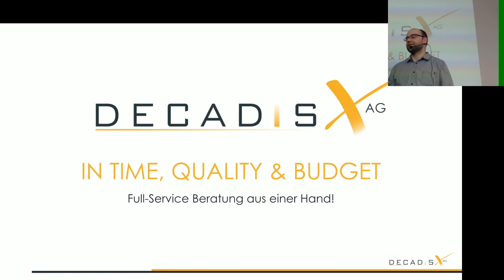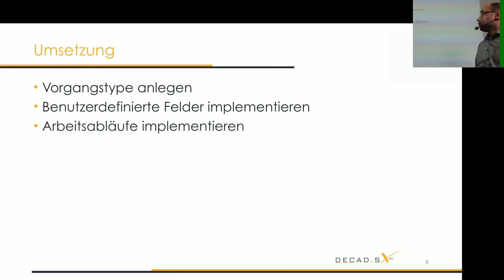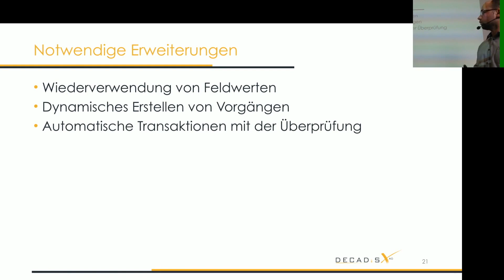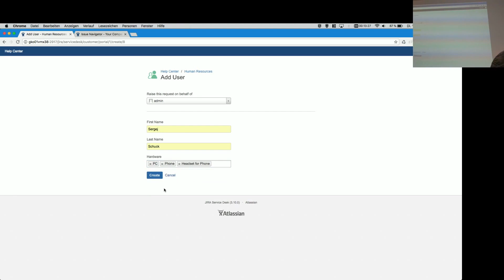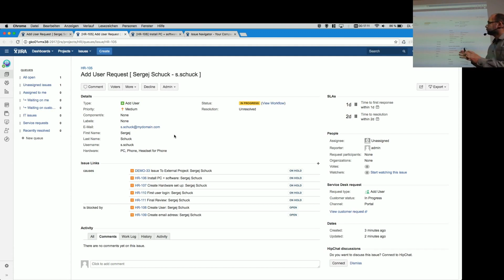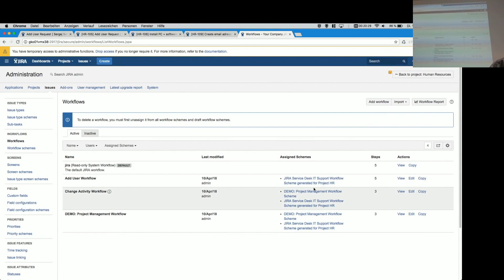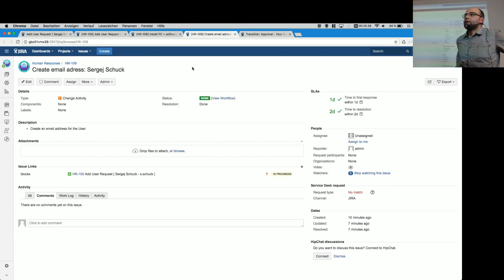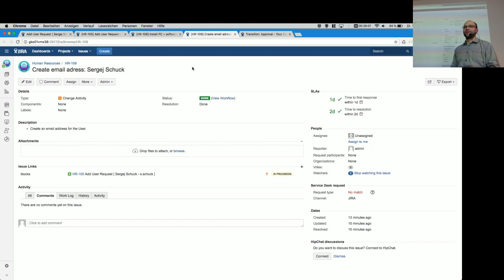Onboarding Prozesse mit Jira - Jira Workflow Toolbox | Decadis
Sergej Schuck von Decadis erklärt, wie ihr mit Jira und dem Jira Workflow Toolbox App auch komplexe Onboarding Prozesse in Jira einfach und schnell realisiert.

Über die Atlassian User Group Cologne
Als offizielle User Group von Atlassian treffen wir uns ca. alle drei Monate zum Austausch über Fragen rund um Atlassian und das Plug-In Universum und genießen im Anschluss daran noch einen kleinen Snack und das eine oder andere Getränk. Mehr